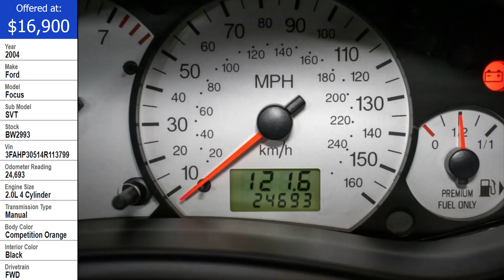2004 Ford Focus SVT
2004 Ford Focus SVT "Fear The Focus".This Focus comes in a beautiful Competition Orange exterior over a clean Black interior. Powering this Ford is a 2.0 Liter inline 6 paired with a smooth-shifting 6-speed manual transmission. This SVT Focus comes with some great features such as; European Appearance Package, heated perforated leather Recaro seats, power windows, power locks, power disc brakes, AM/FM radio with a CD player, and a spare tire. Drive this one out of our showroom or have us assist with shipping it to you anywhere in the United States! Don't hesitate to give us a call with any questions or for more information.

In late 2001, Ford's in-house performance group, Special Vehicle Team (SVT), introduced the three-door Focus ZX3 SVT (ST170) to the United States and Canadian markets for the 2002 model year. The exterior included revised front and rear bumper fascias, side skirts, fog lamps, rear diffuser, hatch lip spoiler, and 17-inch (430 mm) 5-spoke alloy wheels. These additions, coupled with an increased 10.2:1 compression ratio, increased power from 130 to 170 horsepower (97 to 127 kW). In 2003, the SVT was offered in an all-new five-door ZX5 SVT counterpart and an exclusive European Appearance Package available for the ZX3 SVT only. The European Appearance package (or EAP for short) included all available options listed above, plus full black perforated leather Recaro seats/door panels and fifteen-spoke Dark Argent-colored wheels. The exterior was available in two new exclusive EAP colors, Screamin' Yellow and Competition Orange.